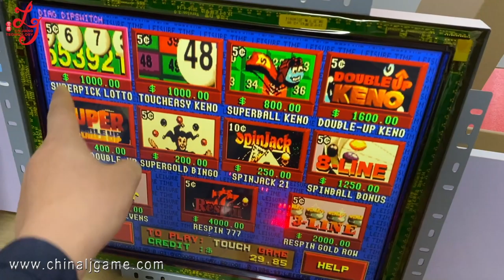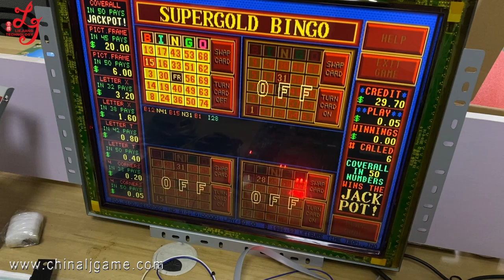19 22 Inch Touch Screen Monitor For POG 510 580 595 Game Board PCB Board POG Games Machines For Sale